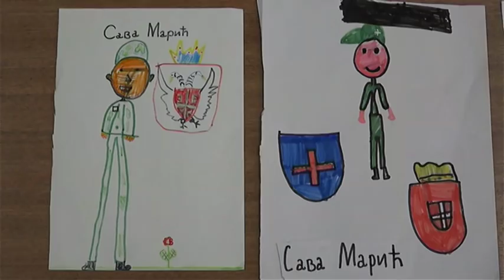15 03 2019 SA OSNOVCIMA U KASARNI, GM